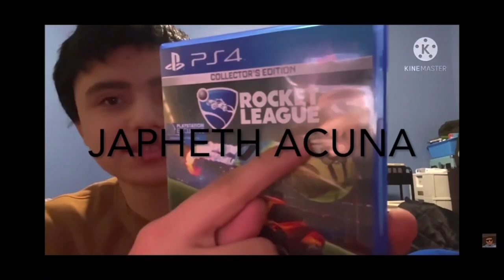SMS1990 Short: PAW Patrol: The Movie Official Trailer Live Action Español Latino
This is the Spanish version of the recreated official trailer for PAW Patrol: The Movie